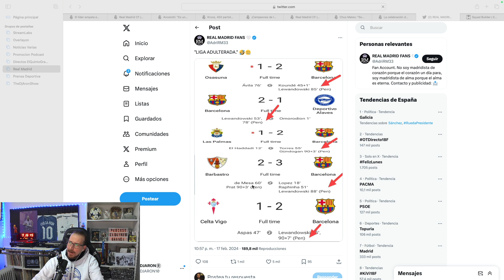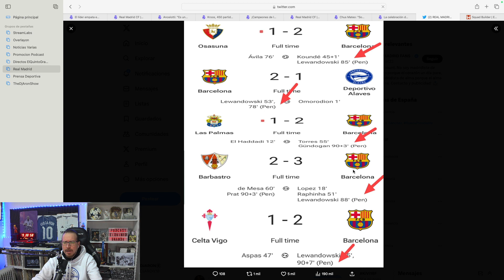! 💥Aqui teneis LaLiga Adulterada💣🚨